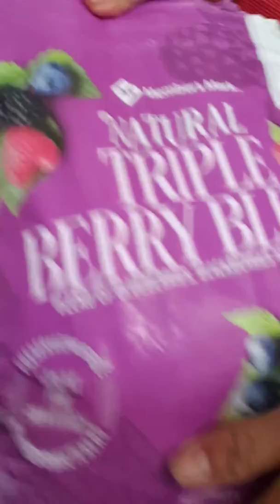Sam's Club Member's Mark Triple Berry Blend Blueberries Blackberries Raspberries Vitamix Smoothie